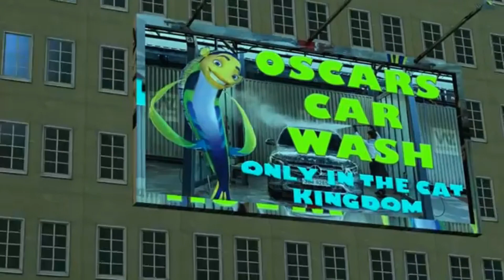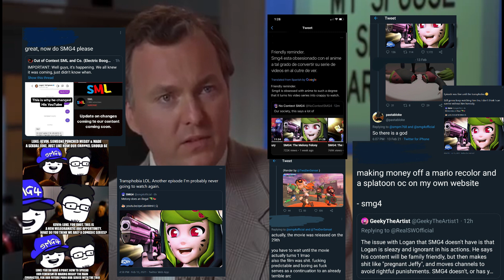SMG4 Multi-Reviews Month of January/February 2021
And we are back for more of Glitchy Adventures of 2021